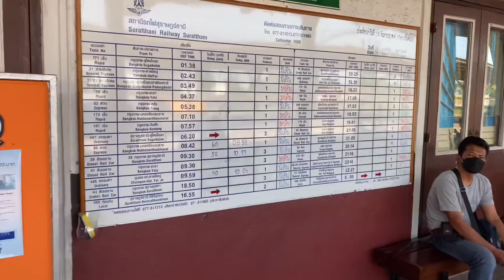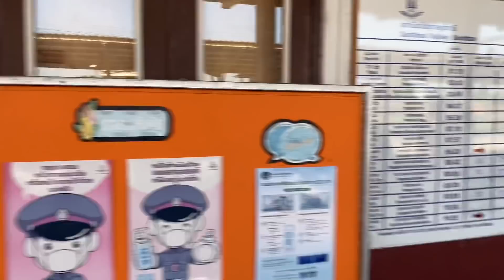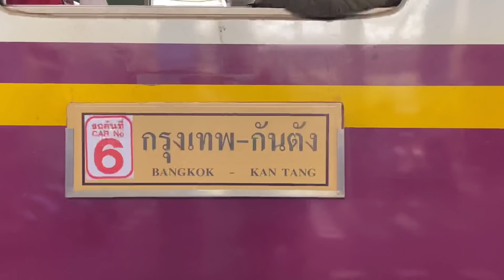SRT. เร็วกันตังกลับมาแล้ว!!! ต้อนรับขบวนรถเร็วที่ 167 เที่ยวแรก หลังจากงดเดินมานาน ที่สุราษฎร์ธานี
SRT. เร็วกันตังกลับมาแล้ว!!! ต้อนรับขบวนรถเร็วที่ 167 เที่ยวแรก หลังจากงดเดินมานาน ที่สถานีรถไฟสุราษฎร์ธานี Surat Thani Railway Station

*** บันทึกและถ่ายทำเมื่อวันที่ 09 เมษายน 2565 ***